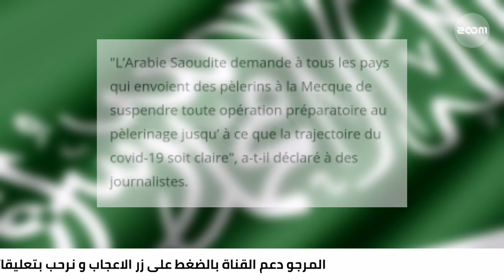هل سيتم إلغاء موسم الحج ٢٠٢٠ ؟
السلطات السنغالية تستعد لإعلان قرار بإلغاء موسم الحج لمواطنيها لهذا العام ٢٠٢٠ . وينتظر ان يعلن وزير الشؤون الخارجية والسنغاليين بالخارج أمادو با رسميًا هذا القرار وسيبلغ سفير المملكة العربية السعودية في داكار.